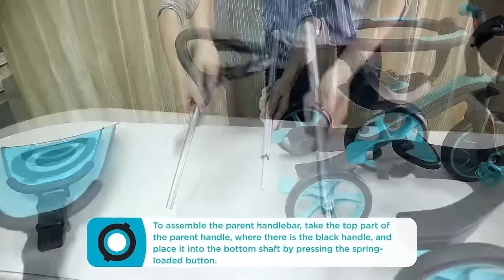How to assemble Globber EXPLORER TRIKE 4in1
Got your new Globber EXPLORER TRIKE 4in1? Check out this video to find out how to assemble your baby tricycle & kids balance bike.